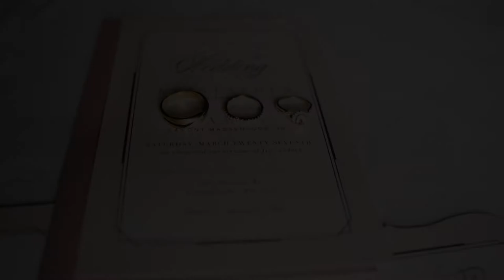Kris and Damon (Teaser Trailer)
The teaser Trailer of Kris and Damon who was married on March 27, 2021 at the Delta Marriott Hotel in Hunt Valley Maryland.